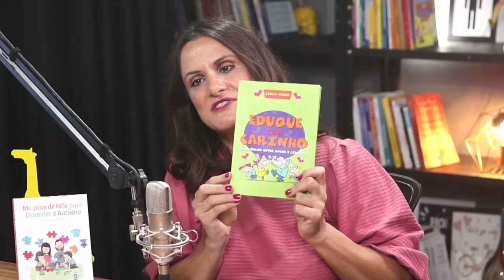Como educar os filhos com limites e carinho - Com Dra. Lidia Weber - podcast #8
Educar uma criança é um dos trabalhos mais difíceis da vida de uma pessoa. Exige de um cuidador muita dedicação, amor e acima de tudo paciência.

Convidei a Dra. em psicologia Lidia Weber, escritora de 17 livros, entre eles, o "Eduque com Carinho" para explicar como pais e, profissionais da educação ou cuidadores podem educar de forma positiva uma criança.

Um bate papo sobre respeito e amor!